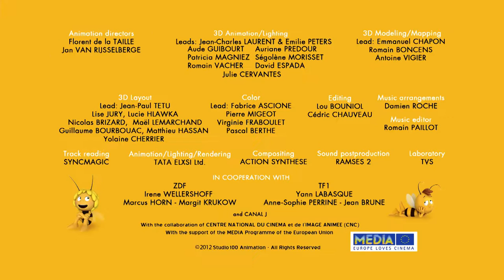Henry‘s Cabin - Maya the Bee - Episode 62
The ant camp is attacked by an ant-lion ! Maya and Willy will help the ants to put their eggs safe in the secret cabin of Henri, a little and who's different that the others.

Welcome to the world of Maya the Bee. Maya the Bee and her best friend Willy are having great adventures. Maya is a very smart and kind bee. Maya the bee is facing difficult tasks. Is Maya able to help the other inhabitants of poppy meado. Experience many exciting adventures with Maya the Bee and her friends.